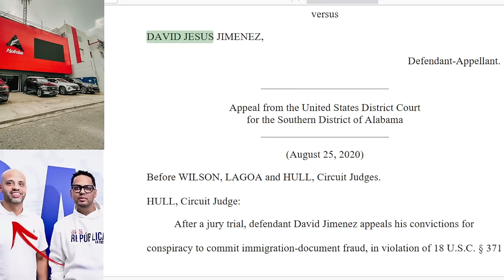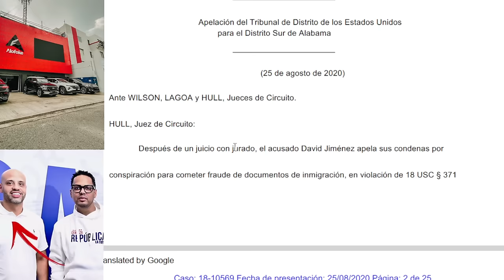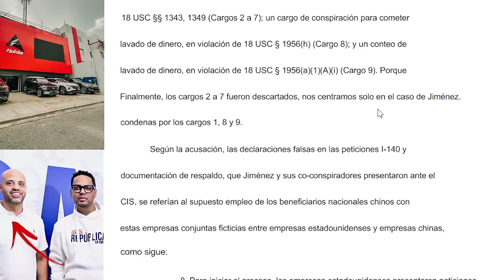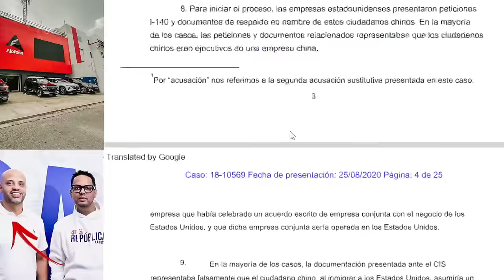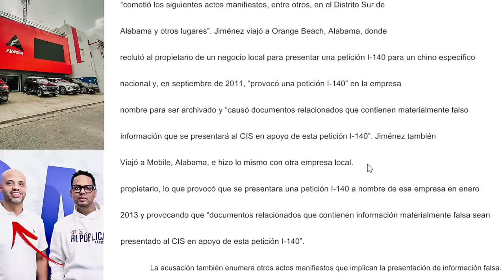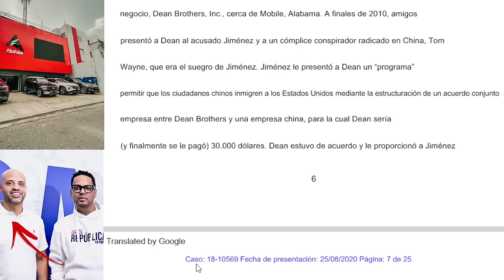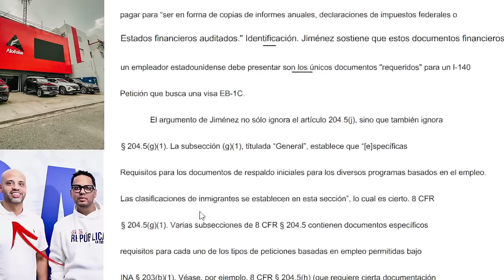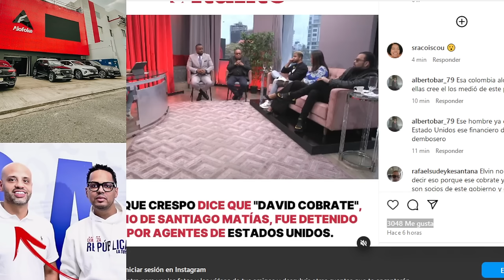¡DIOS MIO! CAE DAVID JIMENEZ MENTE MAESTRA DETRÁS DE ALOF0KE RADIO LLEGAN A BLUE MALL LOS MARSHALL